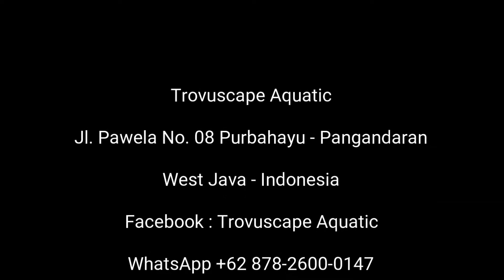Maori snapper freshwater